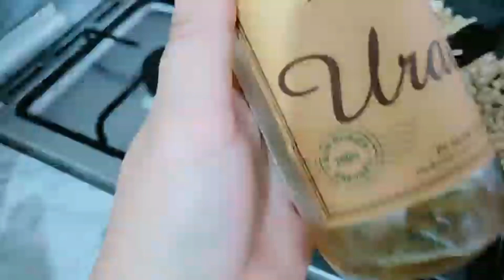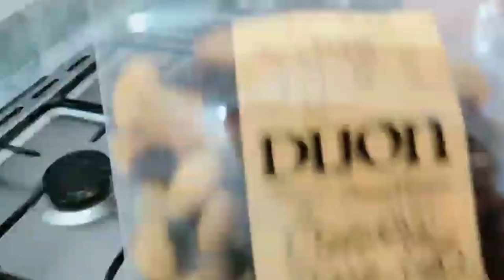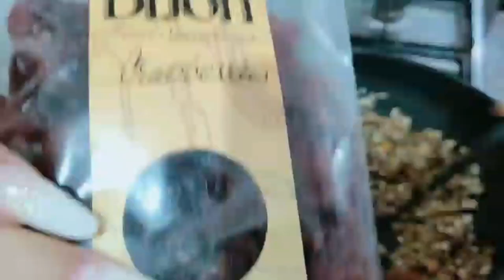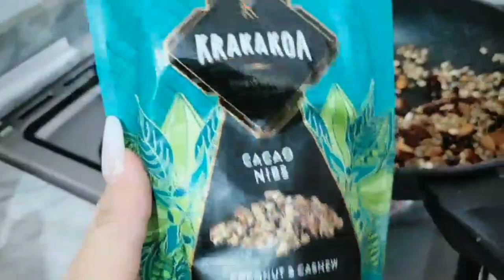おぐこ６歳初めてのグラノーラ作り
今回は、手作りグラノーラを作った時の様子を撮ってみました♡